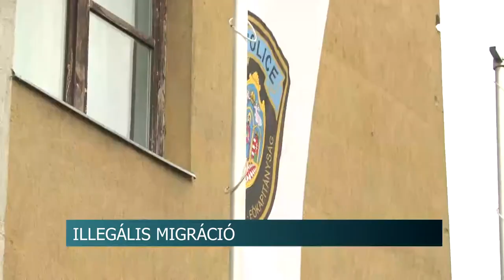20201113 hirado rendorseg